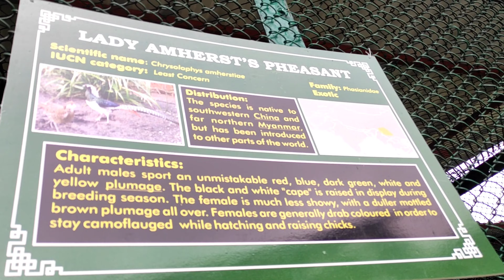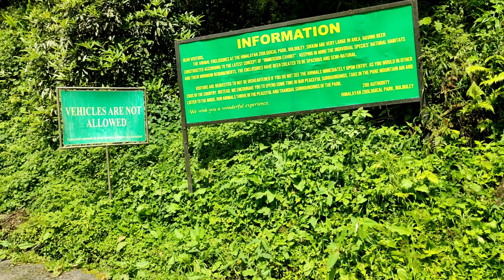जाना था नाथूला पास, चले गए zoo 🐻 | Day4, Ep- 2 | Gangtok || Haridwar to Northeast by Car